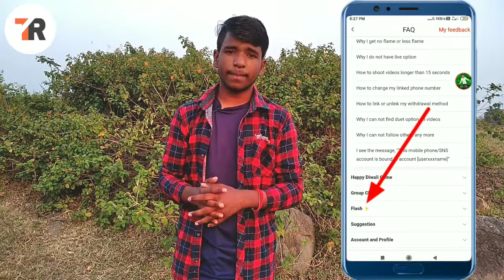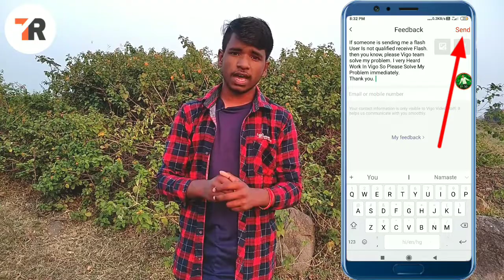Vigo user is not qualified to receive flash yet problem In Vigo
Namskar 🙏Doston To Main Aapko Is Video Me Batane Wala Hoon Ki Agar Koi Aapko Vigo Flash send kar Raha Hai To User Is not qualified receive Flash Batata Hai To Main iska Solvation Bataunga. To Doston Video Ko End Tak Jarur Dekhen.

*** Vigo Me Collect Kiya Huaa Flash Khud Use Kaise Kare ***

 🔷Vigo Me Flash Ka Rate Jane🔷

🔷Vigo Video kya hai full detail🔷
🔷Vigo me video ka flames aur flash ka flames ka rate kaise dekhen 🔷

🔷Vigo me kisi bhi problem ke liye Feedback Kaise dalen🔷

🔷How to Find Friend On Vigo Video🔷